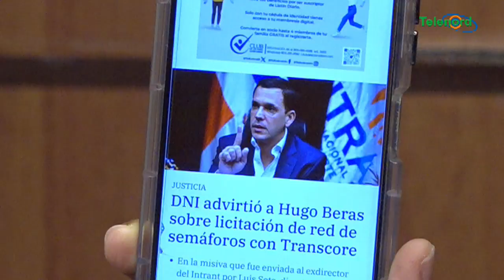Un lío y aparatajes por apresamiento de Hugo Beras y Jochi Gomez